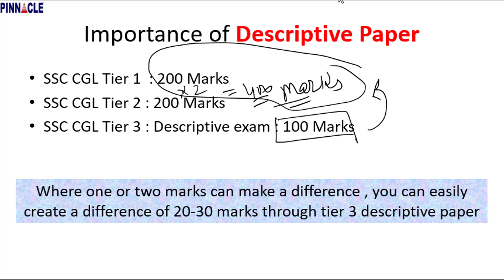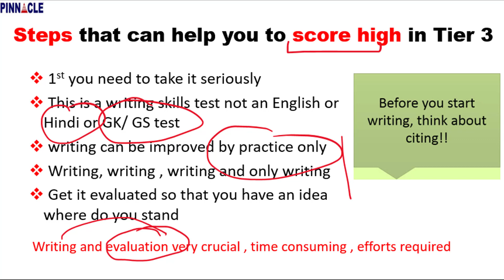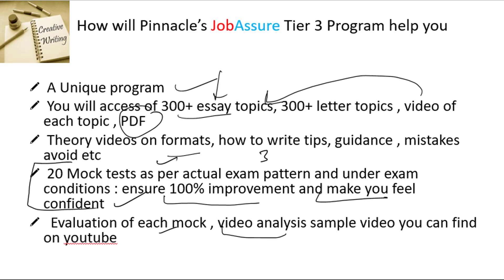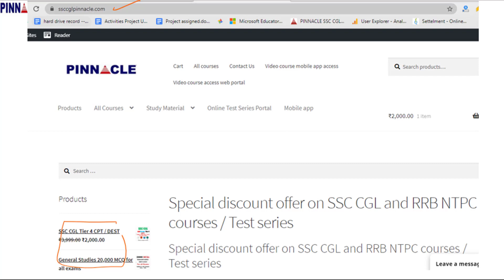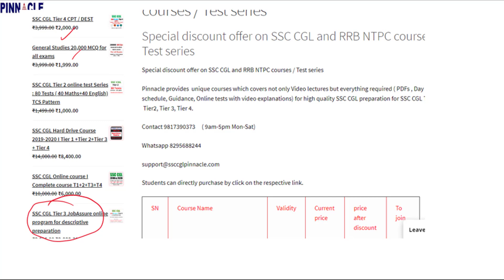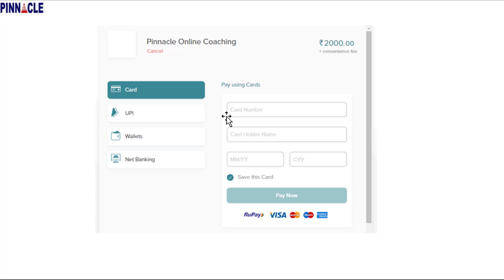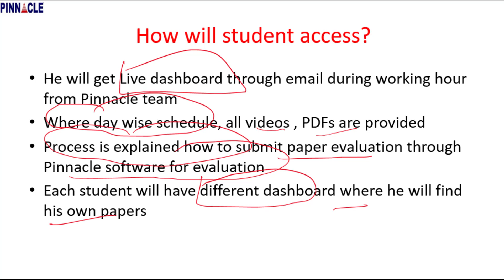How to prepare ssc cgl tier 3 descriptive paper I resources , practice papers, mock PDF, video